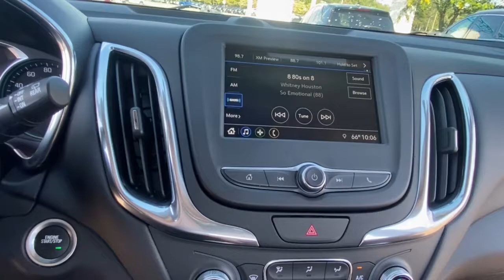2019 Chevrolet Equinox Lake Orion, Rochester, Oxford, Auburn Hills, Clarkston, MI 496621A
Storm Blue Metallic Used 2019 Chevrolet Equinox available in Lake Orion, Michigan at Wally Edgar Chevrolet. Servicing the Rochester, Oxford, Auburn Hills, Clarkston, MI area.

Power Liftgate Auto Climate Control Side Blind Zone Alert Cross Traffic Alert Heated Seats Remote Start Keyless Start HID Headlights MyLink Touchscreen Radio Apple CarPlay / Android Auto Bluetooth Streaming Audio Steering Wheel Radio Controls Sirius/XM Radio USB Port OnStar w/ 4G LTE Wi-Fi Hotspot Teen Driver Technology Back-Up Camera Driver Information Center Oil Life Monitor Tire Pressure Monitor Auto On/Off Headlights 4-Wheel Disc Brakes w/ ABS Traction Control Theft Deterrent Alarm Head Curtain Side Airbags Cruise Control Tilt/Telescopic Steering Wheel Rear Defrost w/ Heated Mirrors 17 Aluminum Wheels Equinox LT 1LT 1.5L DOHC 6-Speed Automatic Electronic with Overdrive FWD Storm Blue Metallic Jet Black Cloth. No Hassles at Wally Edgar! Best Cars Best Service Best Price...PERIOD!